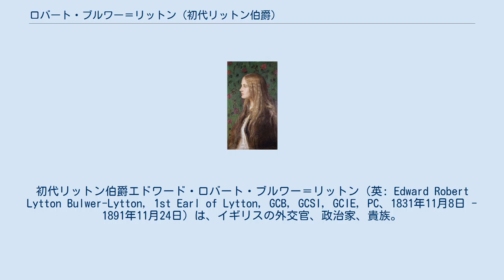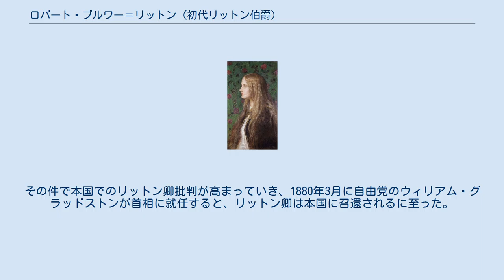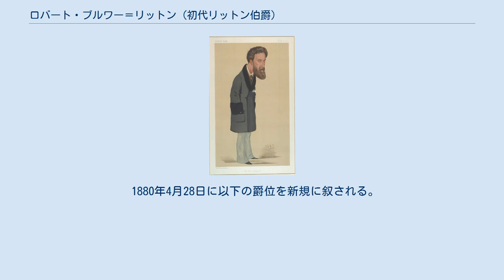ロバート・ブルワー＝リットン (初代リットン伯爵)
初代リットン伯爵エドワード・ロバート・ブルワー＝リットン（英: Edward Robert Lytton Bulwer-Lytton, 1st Earl of Lytton, GCB, GCSI, GCIE, PC、1831年11月8日 - 1891年11月24日）は、イギリスの外交官、政治家、貴族。
 第2次ベンジャミン・ディズレーリ内閣期にインド総督を務めた。
在任中、第二次アフガン戦争を起こしてアフガニスタンをイギリスの保護国と為した。
リットン調査団の団長ヴィクター・ブルワー＝リットンは息子である。
 1831年11月8日に初代リットン男爵エドワード・ブルワー＝リットンとその妻ロジーナの息子として生まれる。
 ハーロー校を経てドイツのボン大学へ進学した。
外交官となるが、インド総督就任までは駐リスボン公使など二級の外交官職に留まっていた。
ボヘミアンな詩人でもあった。
1873年にリットン男爵位を継承した。
 第2次ディズレーリ内閣（1874年 - 1880年）が発足すると、政府とインド総督ノースブルック伯爵の対立が深まり、1876年にノースブルック卿は辞職した。
その後任としてリットン卿がインド総督に抜擢された。
この人事はリットン卿の父がディズレーリと親しい間柄だったこと、またインド担当大臣ソールズベリー侯爵とリットン家がハートフォードシャーで隣人関係にあるというコネによるものだった。
 就任早々にマドラスやボンベイで大飢饉があり、500万人のインド人が餓死した。
リットン卿は土木事業による雇用創出を図って餓死者を減らそうとしたが、英領インド帝国政府の財政状態が芳しくなかったため、効果的にはできなかった。
それでも飢饉対策法の制定によってその後の飢饉対策の指針を定めたことは大きな功績だった。
 1877年のヴィクトリア女帝即位式（ダルバール）を描いた絵画。
 1877年には、ヴィクトリア女王のインド女帝即位式（ダルバール）を女王の名代としてデリーで挙行することになり、インド各地の藩王や大地主を招いて行ったが、大飢饉の最中での式典となったのでインド人から恨みを買ったという。
 ロシア帝国の南下政策を前にアフガニスタンがロシアに支配されることを恐れたディズレーリは、カーブルかヘラートにイギリス人外交官を置くことをアフガン王に認めさせるようリットン卿に訓令していた。
ノースブルック卿と対照的にリットン卿は、自分がディズレーリとソールズベリー卿の代理人であることを公言していたため、その意を汲んで対アフガン強硬政策を推し進めた。
 リットン卿はイギリス外交官をカーブルに置くようアフガン王シール・アリー・ハーンに求めたが、シール王はイギリスを刺激しないよう丁重に、しかし断固として断り続けた。
しばらくの間はこのような押し問答の小康状態が続いたが、1878年夏にロシアがストリアトフ将軍を長とする使節団をアフガンに派遣し、ロシア軍をアフガン国内に進駐させるようシール王に強要したことで情勢は急転した。
これに激怒したリットン卿は本国の意向をも無視して、対ロシア・対アフガン強硬策を取り、英国使節団を受け入れるようシール王に改めて要求し、回答を待たずに使節団をアフガンに派遣したが、入国を拒否された。
 これを受けて1878年11月にアフガンに宣戦布告した。
ロシア軍は動かず、イギリス・インド軍は早々にカーブル占領とシール王追放に成功した。
ヤアクーブ・ハーンを新王に擁立し、1879年5月には彼との間にアフガンを保護国化する条約を締結した。
これによりイギリスはアフガンの外交権を完全に掌握した。
しかしこの後、アフガン人の間で反英蜂起が多発し、その鎮圧のために英領インド帝国政府はかなりの人的・財政的犠牲を強いられた。
その件で本国でのリットン卿批判が高まっていき、1880年3月に自由党のウィリアム・グラッドストンが首相に就任すると、リットン卿は本国に召還されるに至った。
 しかし帰国後には厚遇され、リットン伯爵位を与えられた。
 1887年11月から死去する1891年11月まで駐フランス大使を務めた。
フランス人からは好意を持たれる大使だったという。
それについてリットン卿は「私はインドに自分の人生を捧げた。しかし皆が私を批判した。私はここでは...